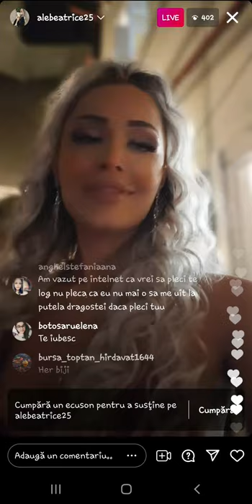Live alexandra (19.07.2021)